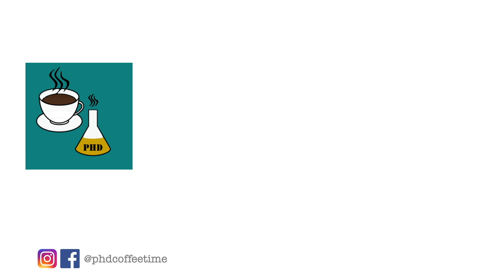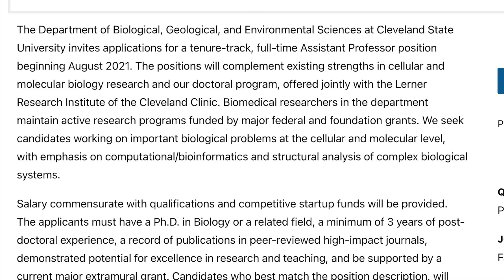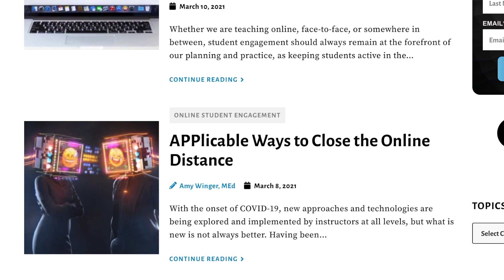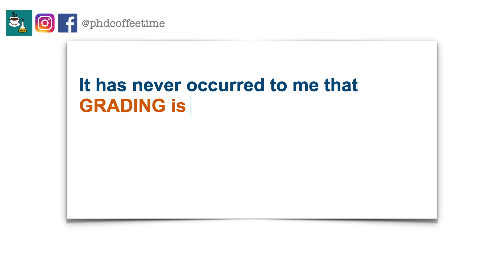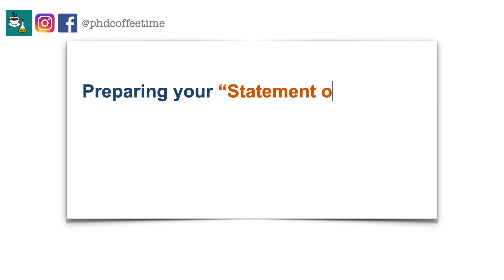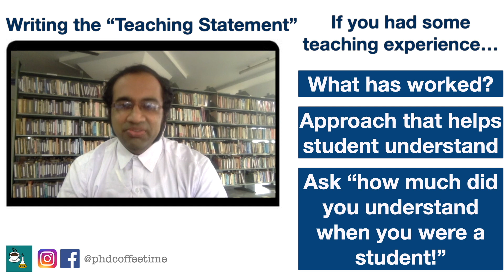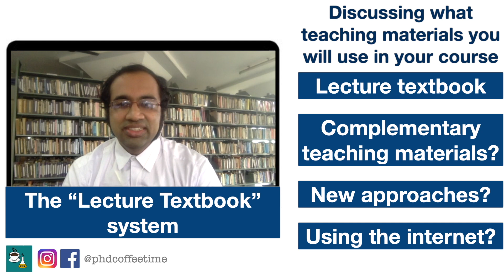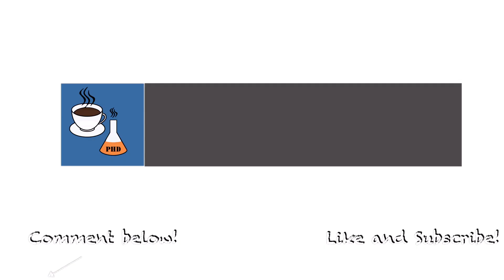That "Teaching Gap" When Applying to a Faculty Position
Truth be told, PhD and Postdoc positions are mostly research-focused, so they are quite limited in terms of developing teaching experience.

Applying to faculty positions is the "next step" for PhD and postdocs, so the writing of a Teaching Philosophy is a dreadful process. It is indeed quite hard to imagine ourselves in a teaching-heavy position, taking full responsibility for a University course.

I hope this video and discussion will help you gain some retrospective insights from a professor, Dr. Ramaswami Subrahmanian.

I hope this video helps you to think of yourselves as a teacher a little bit more as you prepare for faculty job applications.

Song Libraries Used:
Riot - Coffee Stains
Hovering Thoughts - Spence
Parkside